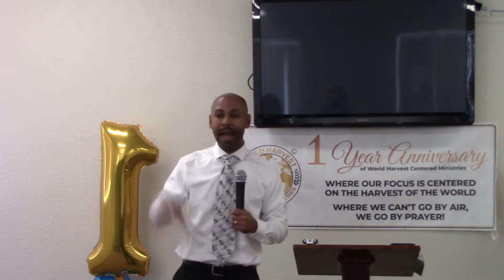"Where Do We Go From Here?" | Pastor Anton Bronson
Pastor Anton Bronson and World Harvest Centered Ministries celebrate their one year anniversary with a message entitled, "Where Do We Go From Here?"